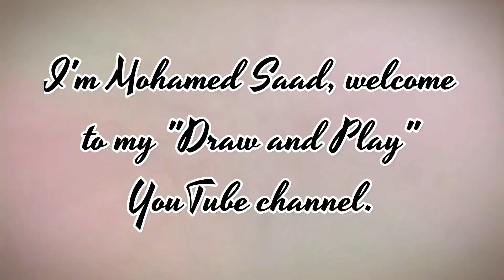كيف ترسم مصاصة كيوت وسهلة خطوة بخطوة / رسم سهل / تعليم الرسم للمبتدئين || Cute Lollipop Drawing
كيف ترسم مصاصة كيوت وسهلة خطوة بخطوة / رسم سهل / تعليم الرسم للمبتدئين || Cute Lollipop Drawing .. لتنزيل فيديو الرسم عالي الدقة HD .. بواسطة قناة ارسم والعب .

مرحباً أصدقائي،

سوف نتناول في هذا الفيديو طريقة رسم مصاصة كيوت بطريقة بسيطة وسهلة مع التلوين في فيديو تعليمي لتعلم الرسم خطوة بخطوة للمبتدئين .

مهامك : -

الأدوات المستخدمة للمبتدئين في تعلم الرسم :

1- قلم رصاص
2- قلم ماركر اسود
3- ورق كانسون ابيض
4- استيكة

How to draw a cute lollipop step by step, drawing for beginners to HD videos. Videos By Draw and Play.

Hello Friends,

Your Queeies:-

(10) how to draw a cute lollipop step by step
(12) how to draw a cute lollipop step by step for beginners
(16) cute lollipop drawings
(17) lollipop drawing
(18) learn to draw a cute lollipop
(19) drawing a cute lollipop